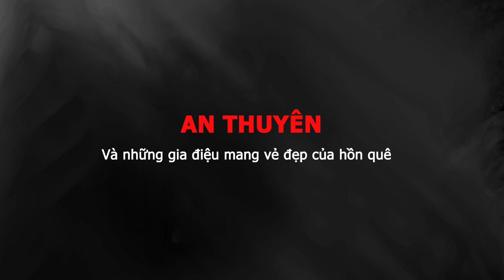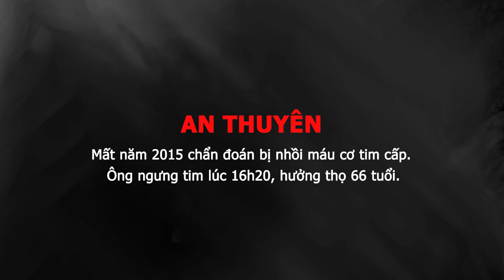Tiểu sử nhạc sĩ AN THUYÊN || 'Ca dao em và tôi' và những điều ít biết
An Thuyên tên đầy đủ là Nguyễn An Thuyên (sinh ngày 15 tháng 8 năm 1949 tại Quỳnh Lưu, Nghệ An; mất ngày 3 tháng 7 năm 2015 tại Bệnh viện Trung ương Quân đội 108, Hà Nội) là một nhạc sĩ, nhạc công, thiếu tướng Quân đội nhân dân Việt Nam. Ông nguyên là Hiệu trưởng Trường Đại học Văn hóa - Nghệ thuật Quân đội; Phó Chủ tịch thường trực Hội Nhạc sĩ Việt Nam khóa VII. An Thuyên là Thiếu tướng Quân đội nhân dân Việt Nam.
Ông mất ngày 3 tháng 7 năm 2015 tại Bệnh viện Trung ương Quân đội 108 vì chứng nhồi máu cơ tim cấp.